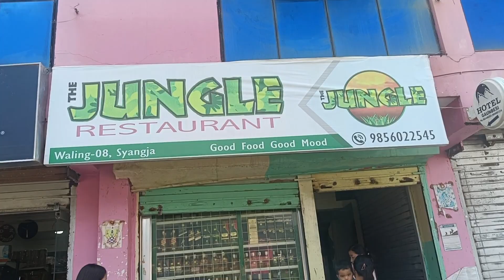Saturday with family at bahunthan 💓✌️छोरी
रानी छोरीको पहिलो बहुनथान भ्रमण । २०८०/०६/२० शनिबार ।